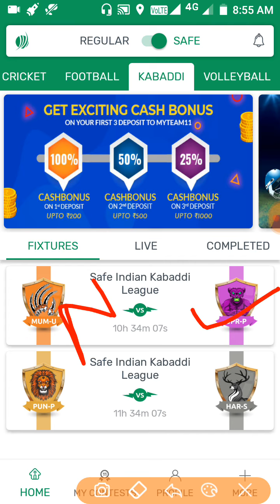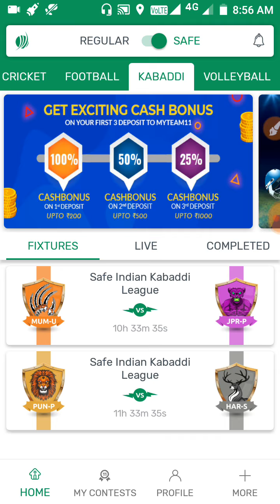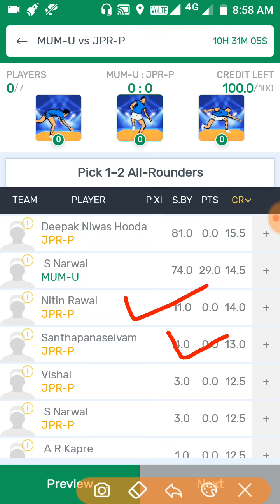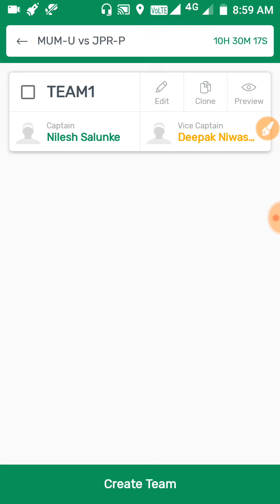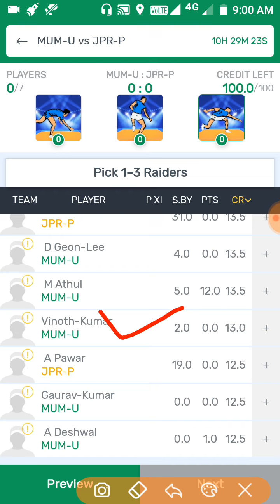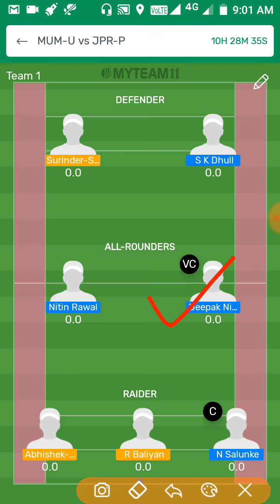U Mumba Vs Jaipur Pink Panthers Dream 11 Team Prediction | PKL 2019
For watching my videos..Wait for next videos.. Uploaded  any other information..